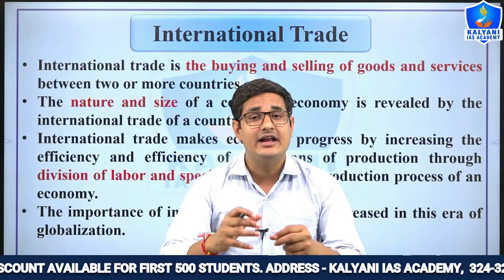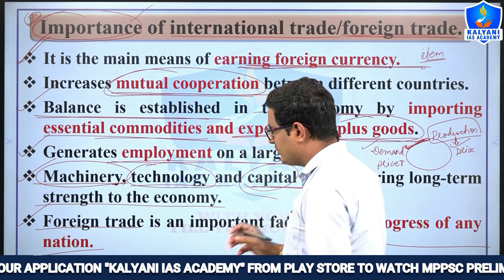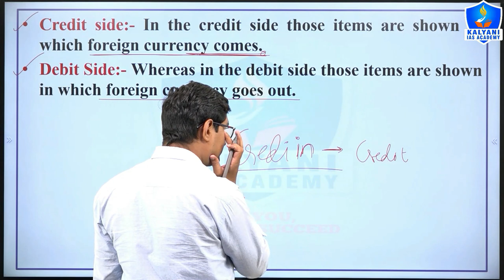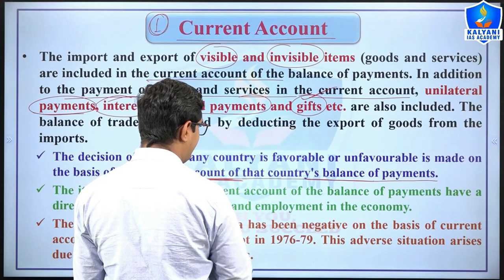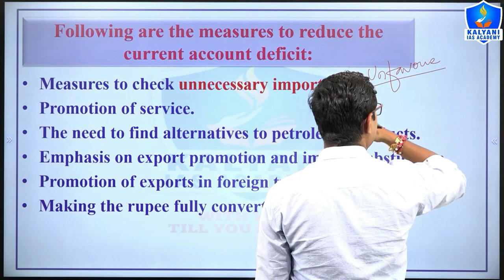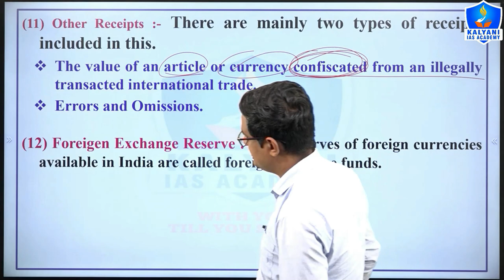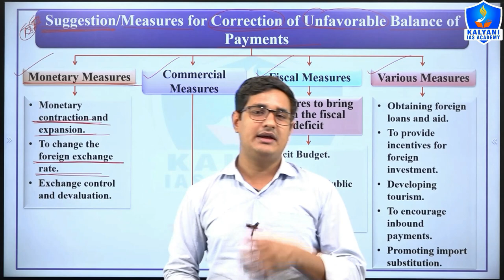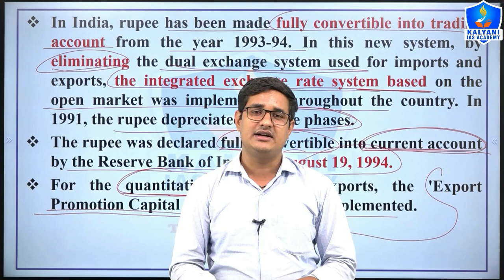LEC - 33 | International Trade | Paper 2 Part B Unit 1 | Abhishek Patel Sir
TOPICS COVERED:
international trade
trade
international
international trade theory
features of international trade
international business
us international trade
why international trade
international trade 2021
international trade scope
international trade issues
international trade kya hai
what is international trade
mppsc mains
mppsc